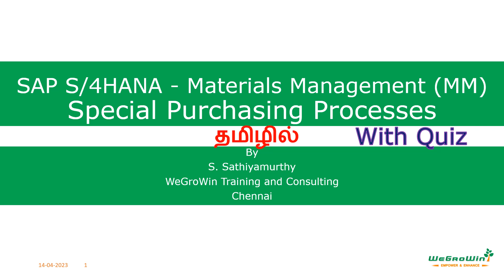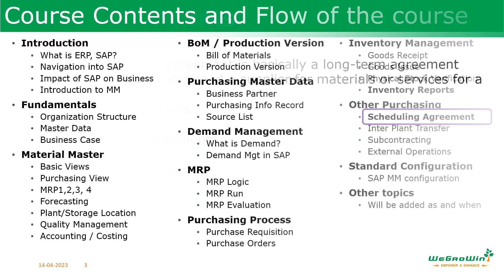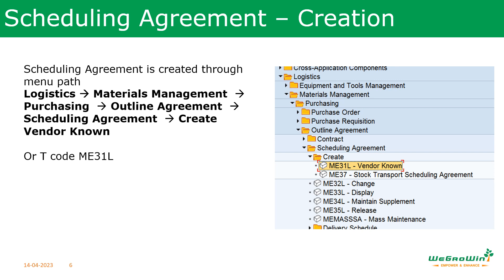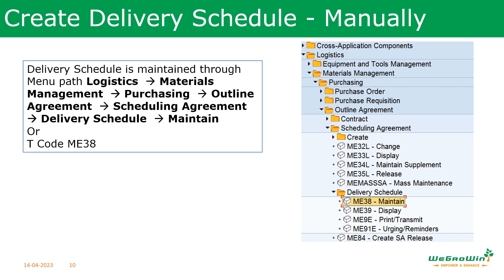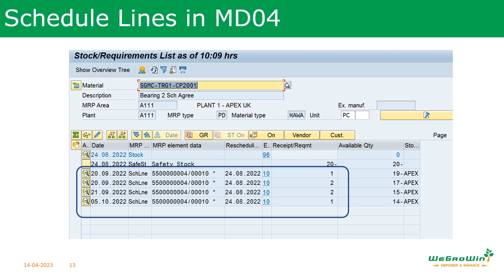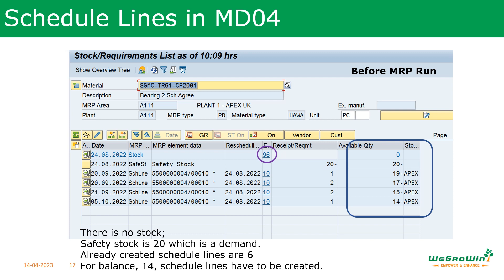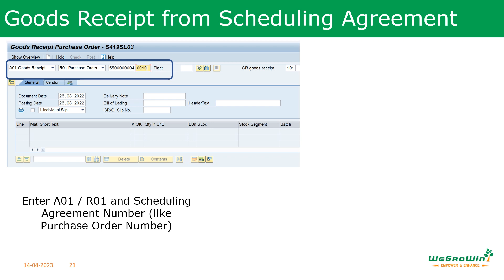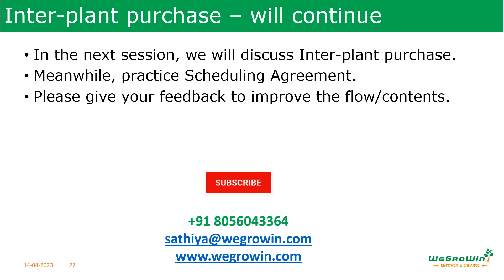SAP MM Tamil – Scheduling Agreement (S/4HANA Materials Management P2P Procure to Pay) 02-40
Apart from regular purchasing processes, there are specific purchasing scenarios based on agreement between Buyers and Suppliers like Contract, Scheduling Agreement, Inter-plant purchase, Subcontracting, External Operations, etc.
In this session, we will discuss Scheduling Agreement.